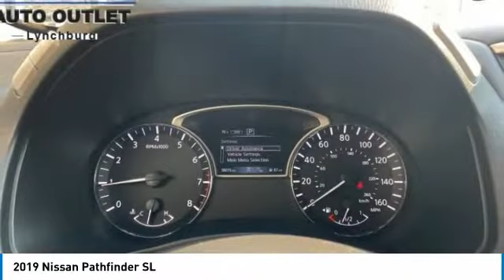2019 Nissan Pathfinder Lynchburg VA VACC8965A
This 2019 Nissan Pathfinder SL in Magnetic Black Pearl features: Recent Arrival! Odometer is 8392 miles below market average! V6 4WDbrbrbrStock numbers starting with VA are located at Terry Auto Outlet at 2828 Candlers Mtn Rd, Lynchburg, VA. Stock numbers starting with CC are located at Terry Clearance Center at 18145 Forest Rd, Lynchburg, VA Stock numbers starting with SB are located at Terry of South Boston at 1426 Wilborn Ave South Boston, VA. All other stock numbers are located at Terry VW Subaru at 19134 Forest Rd, Lynchburg VA 24502.